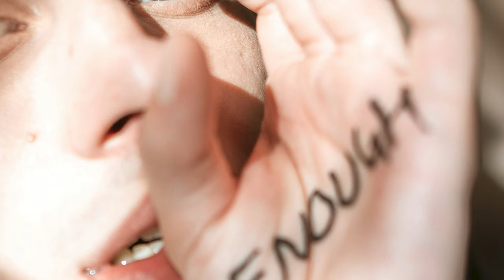How to Spot & Stop Emotional Manipulators: Recognize & Overcome Control Tactics | Survival Guide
Dive into the world of emotional manipulation with our in-depth guide on how to recognize and counteract these harmful tactics. Are you feeling undermined by lies, isolated, or blamed unfairly? This video will empower you with crucial insights into manipulation tactics like gaslighting, deceit, and control, showing you how to reclaim your autonomy and strengthen your mental resilience. Perfect for anyone seeking to shield themselves from psychological harm and build a healthier, more assertive self.

🕒 Timestamps:

00:00 - Unveiling Emotional Manipulation
00:30 - Decoding Emotional Manipulation: Why & How It Happens
01:14 - Inside the Mind of a Manipulator
02:30 - The Dangerous Power of Lies
03:00 - Understanding and Overcoming Blame
04:04 - Confronting Shame and Humiliation
04:41 - The Subtle Art of Isolation
06:06 - The Role of Jealousy in Manipulation
08:08 - Gaslighting Exposed: A Master Manipulator's Tool
11:03 - The Threats: How Manipulators Control You
14:20 - Recovery and Healing from Emotional Abuse
17:34 - Steps to Rebuild Your Identity and Confidence
20:06 - Recognizing and Breaking Free from Past Manipulations
22:43 - Closing Advice: Empower Yourself!